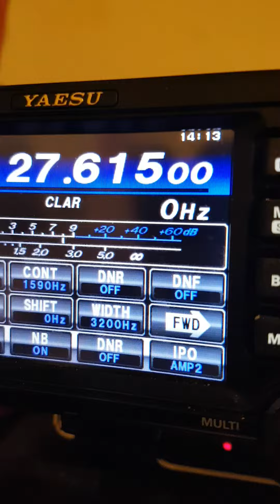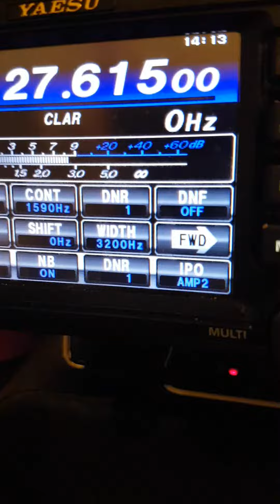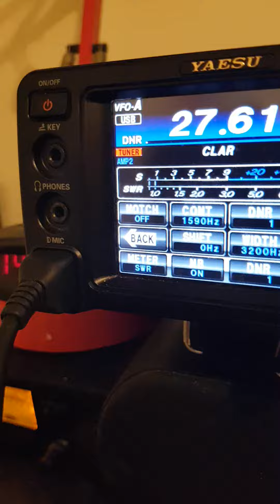contact contest Palma Majorque